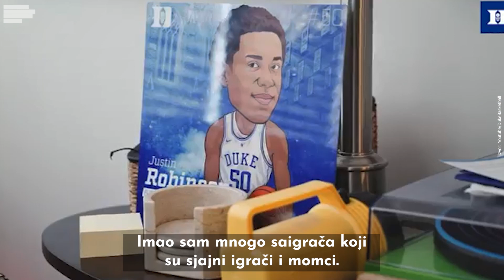KADA IDEŠ SRCEM: SIN ZVIJEZDE NBA STIGAO U PODGORICU!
U KK "Podgorica" stiglo pojačanje i to ni manje ni više nego sin čuvenog Dejvida Robinsona!